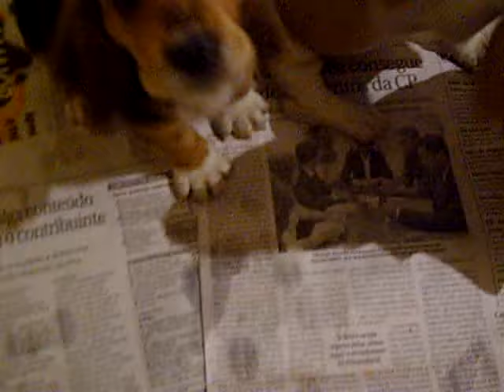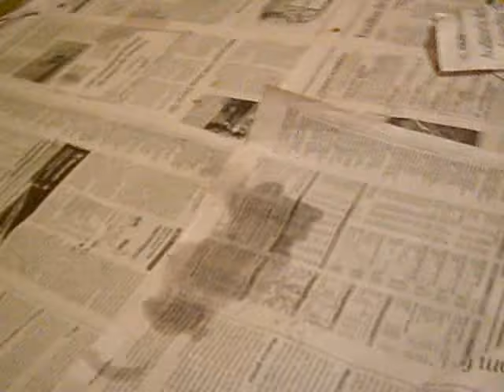CANIL DA CRIS -BASSET HOUND FILHOTES os mais lindos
** OS FILHOTES DESSE VIDEO JA ESTÃO TODOS VENDIDOS
PORÉM temos ninhadas durante o ano todo .

O macho esta custando R$ 850,00 , a fêmea esta R$ 980, 00 .(a vista) preço promocional *** por tempo limitado

 *O frete é calculado separado.
Entrego o filhote a partir da idade de 50 dias .Já com 3 doses de vermífugo , e uma dose de vacina importada .
Na entrega pega carteirinha de vacinação com as doses de vermífugo e vacina .
Recibo oficial do canil ,com todos os dados do filhote , inclusive arvore genealógica com nome dos pais ,avós , bisavós ,
até tataravos , em algumas linhagens . também enviamos as fotos dos parentes do filhote via e mail.

Na compra você leva também, em seu recibo um lista com as dicas de como cuidar de seu filhote.
Com uma taxa de frete entregamos em todo Brasil, levamos seu filhote pessoalmente ate 1000 km,
 também levamos ou  de avião nas cidades com aeroporto.

No recibo você terá o nome o endereço completo do canil , bem como todos os nossos telefones, fixos e celulares,
e mails para contato , atendemos nosso cliente a qualquer hora do dia ou da noite .
Esse é o nosso compromisso você . Te fornecer o melhor da raça Basset Hound, com saúde e a maior segurança.
Anote nosso msn para melhores esclarecimentos: outelefone do titulo .